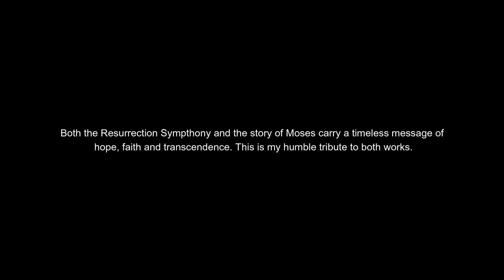Resurrection Symphony x Prince of Egypt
A tribute to Prince of Egypt and Mahler's Symphony No. 2 'Resurrection'

The Prince of Egypt is a 1998 American animated musical drama film produced by DreamWorks Animation and released by DreamWorks Pictures. The first feature film from DreamWorks to be traditionally animated, it is an adaptation of the Book of Exodus and follows the life of Moses from being a prince of Egypt to his ultimate destiny to lead the Jews out of Egypt. Directed by Brenda Chapman, Steve Hickner, and Simon Wells (in Chapman and Hickner's feature directorial debuts), the film features songs written by Stephen Schwartz and a score composed by Hans Zimmer. The voice cast consists of Val Kilmer in a dual role, Ralph Fiennes, Michelle Pfeiffer, Sandra Bullock, Jeff Goldblum, Danny Glover, Patrick Stewart, Helen Mirren, Steve Martin, and Martin Short.

The Symphony No. 2 in C minor by Gustav Mahler, known as the Resurrection Symphony, was written between 1888 and 1894, and first performed in 1895. This symphony was one of Mahler's most popular and successful works during his lifetime. It was his first major work that established his lifelong view of the beauty of afterlife and resurrection. In this large work, the composer further developed the creativity of "sound of the distance" and creating a "world of its own", aspects already seen in his First Symphony. The work has a duration of 80 to 90 minutes, and is conventionally labelled as being in the key of C minor; the New Grove Dictionary of Music and Musicians labels the work's tonality as C minor–E♭ major. It was voted the fifth-greatest symphony of all time in a survey of conductors carried out by the BBC Music Magazine.